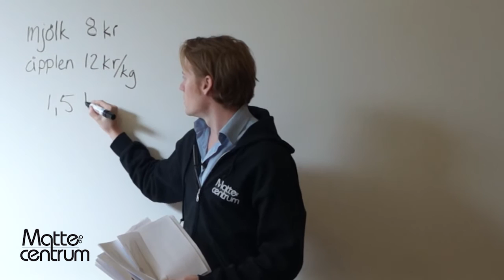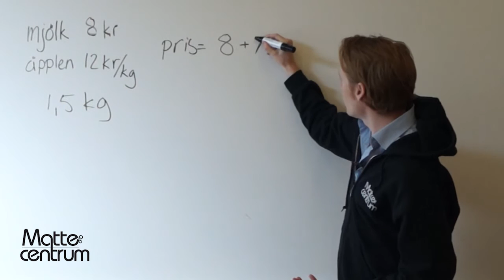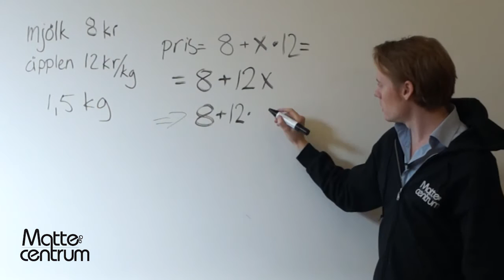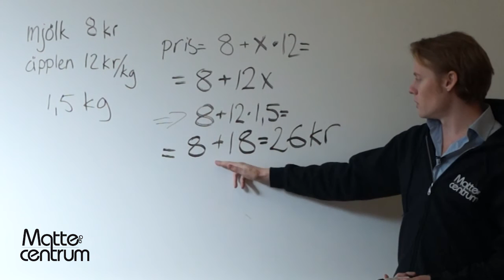Uttryck med variabel - Skolår 7